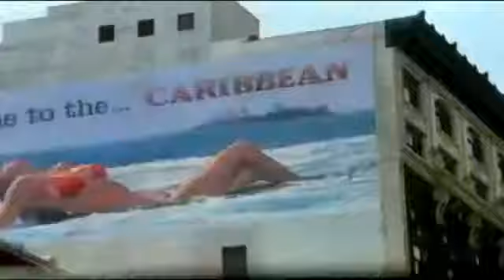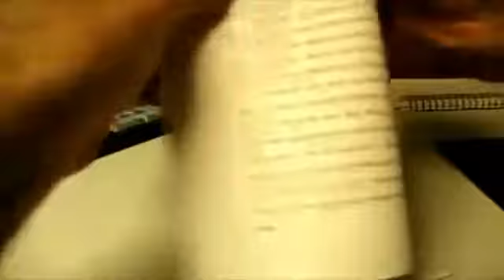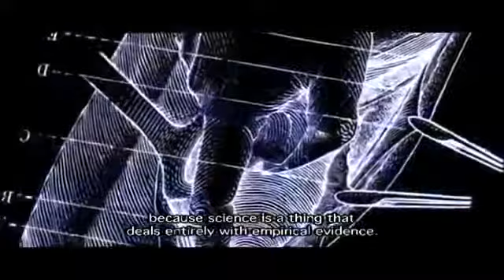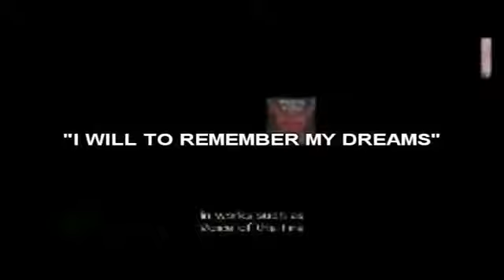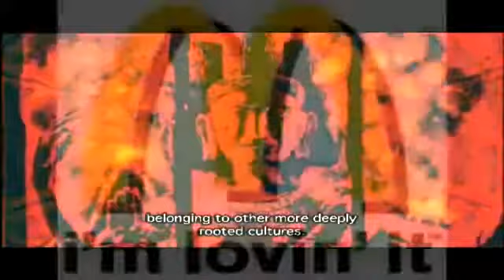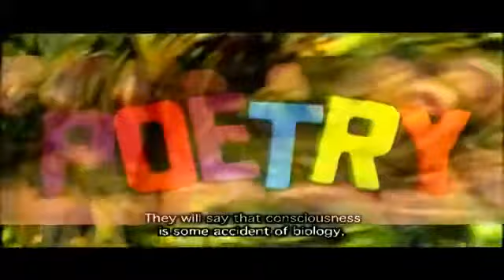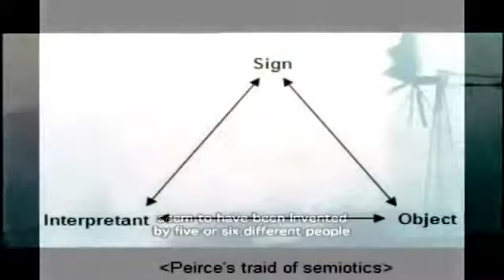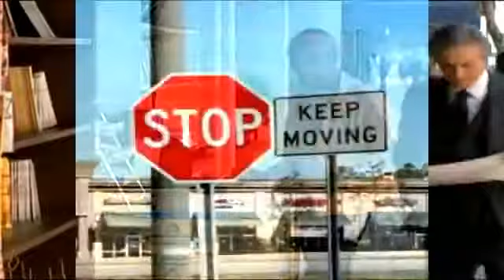How MagicK works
A explanation of the how's and why's of how MagicK works.

Here's a little clip of Grant discussing Sigil Magick. I does indeed work, however II disagree that words (or even drawings) are the key. We create constantly without any tools. The fun.